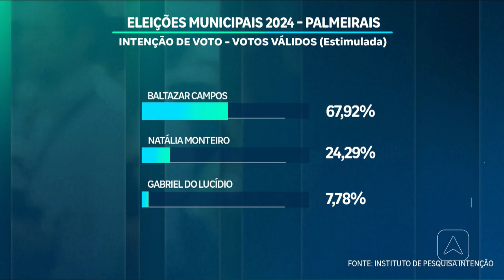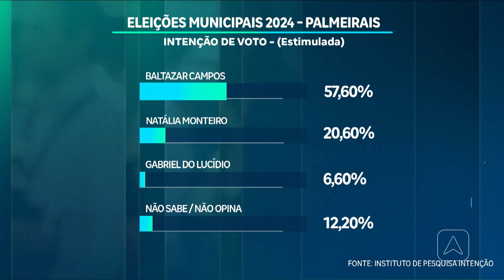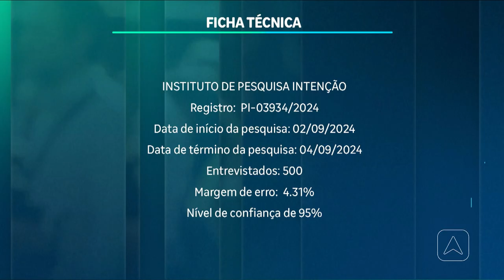Pesquisa eleitoral de Palmeirais